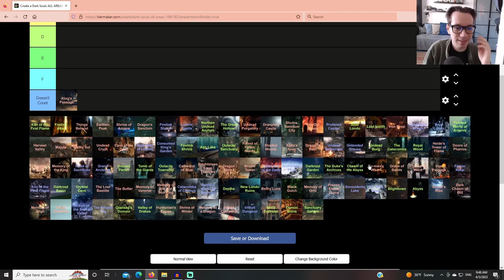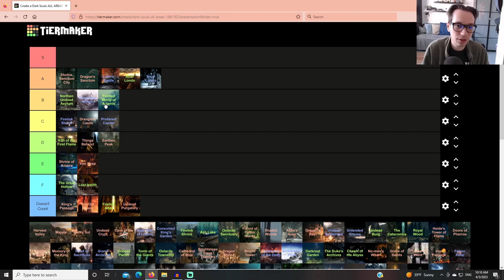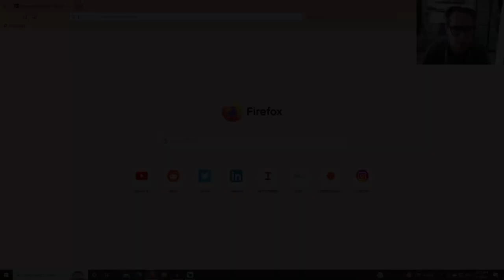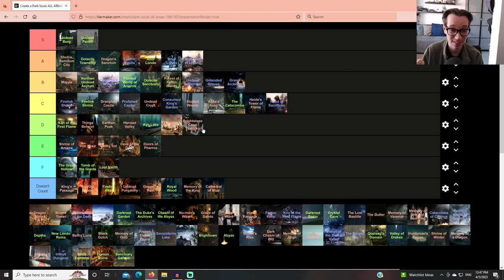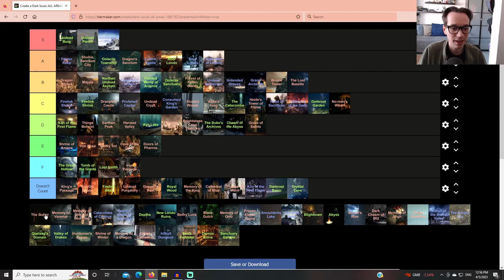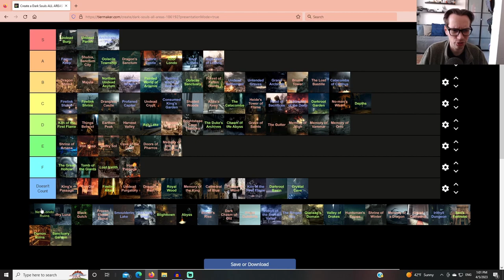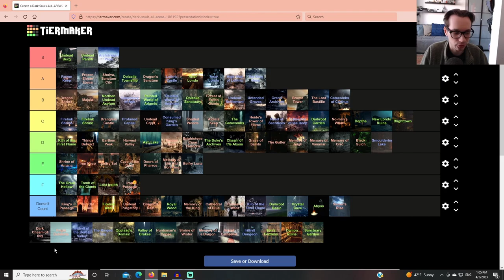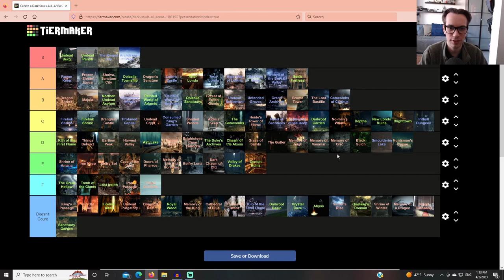Ranking ALL The Areas Of The Dark Souls Trilogy In a Marathon Tier List!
This video is gonna be a long one. So sit down, and enjoy this podcast style tier list video where I rank ALL the areas of Dark Souls 1, Dark Souls 2 and Dark Souls 3!